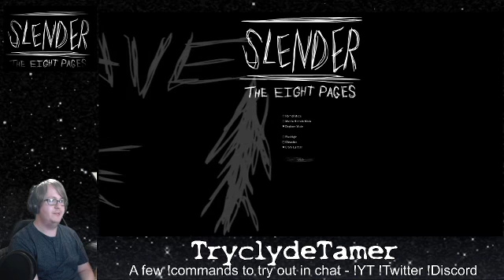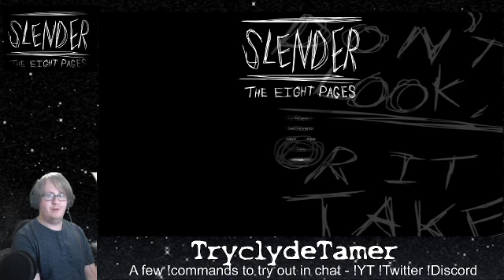Slender: The Eight Pages [Live Stream] - #3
Tip: If you want to watch videos like this more quickly, change the video speed to one that suits you!
Another quick nighttime session (although nearly a year later) filled with a bit of random babbling and the occasional silver lining!